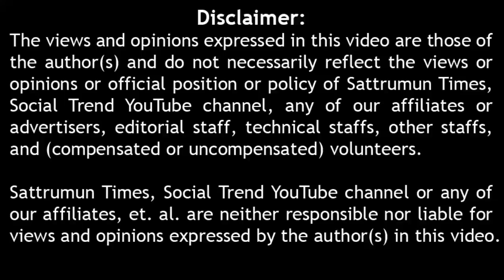இன்னும் 5வருசத்துல அழிஞ்சு போயிருவோமோன்னு பயமா இருக்கு சார் இந்திய பொருளாதாரம் வியாபாரிகளின் பேட்டி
public opinion on india economy growth இந்திய பொருளாதாரம் வியாபாரிகள் ஊழியர்கள் பேட்டி
நிர்மலா சீதாராமன் indian economy growth 2019 பொருளாதார வளர்ச்சி nirmala sitharaman